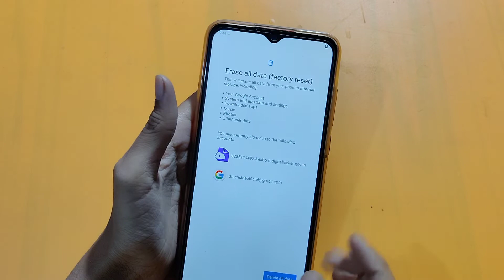How to factory reset in nokia g20 | factory settings | factory reset kaise karen – [Hindi]